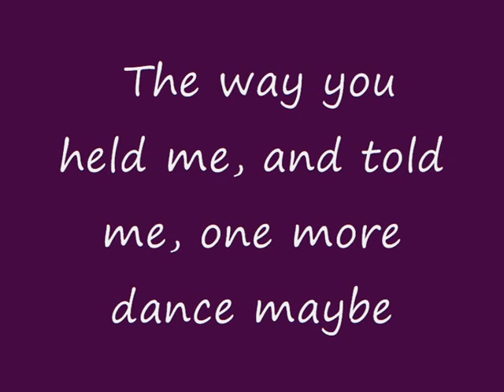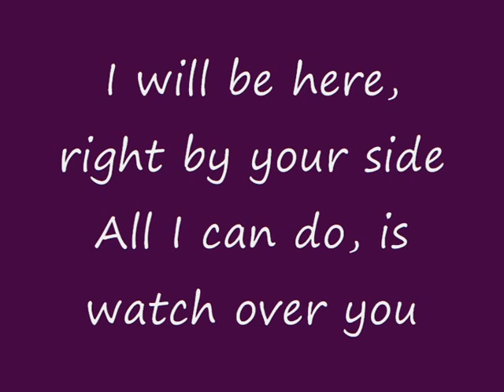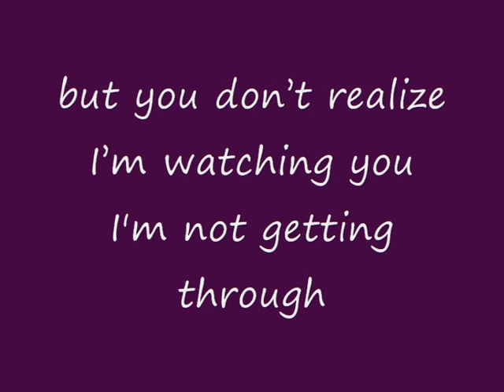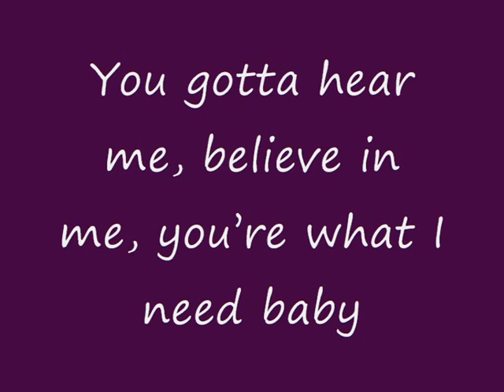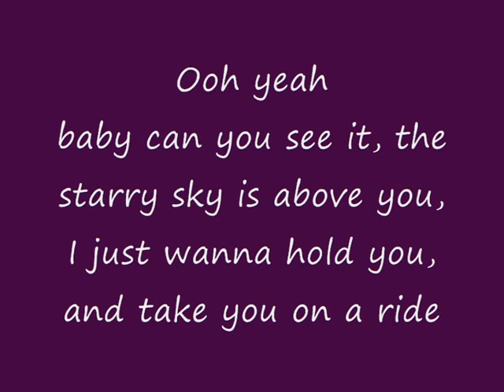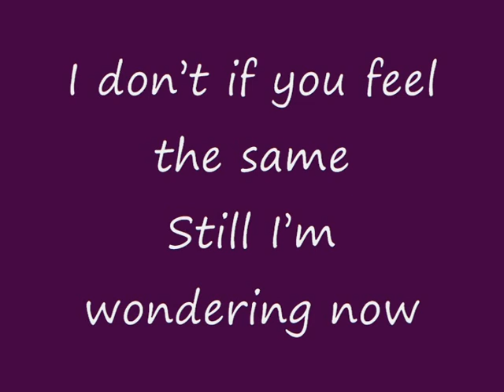XO-IQ - Do You Know My Name lyrics _ Make it pop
XO-IQ - Do you know my name lyrics

XO-IQ is Megan Lee, Louriza Tronco, Erika Tham, and Dale Whibley. XO-IQ is also known as Sun Hi, Jodi, Corki, and Caleb from the new Nickelodeon show, Make It Pop.